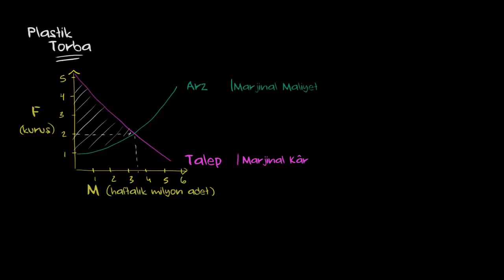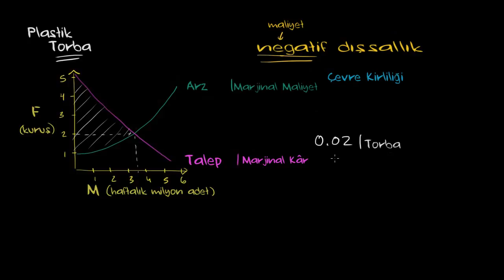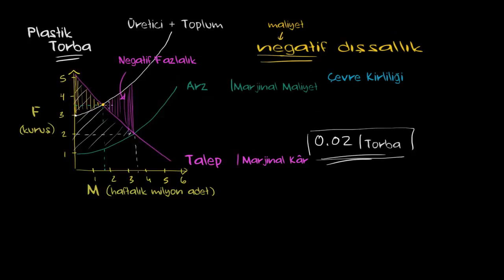Olumsuz Dışsallıklar (Mikroekonomi / Tüketici ve Üretici Rantı)